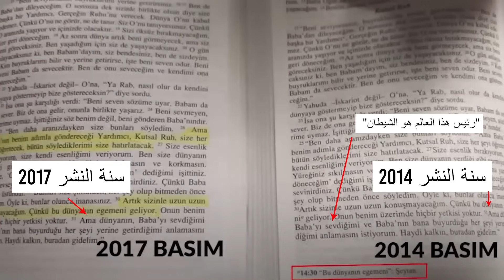نقاش بين مسيحي و مسلم! يجب على كل مسلم المشاهدة!